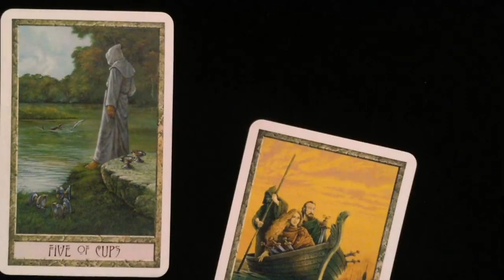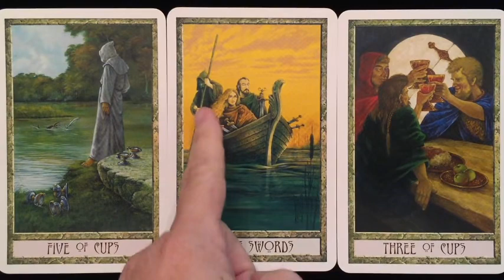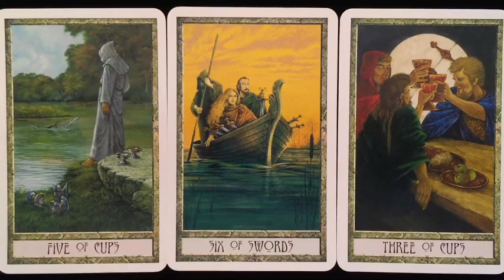TAURUS ♉️ AFTER LONG WAITING!💰|U'ILL BECOME A MULTI-MILLIONAIRE & U DON'T SEE THIS COMING'!